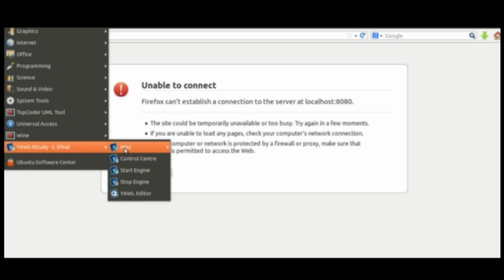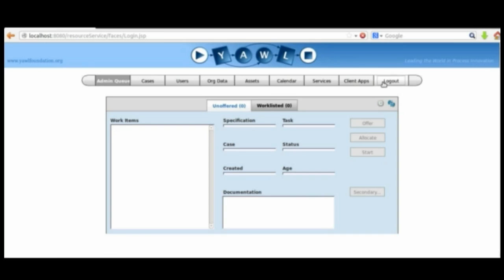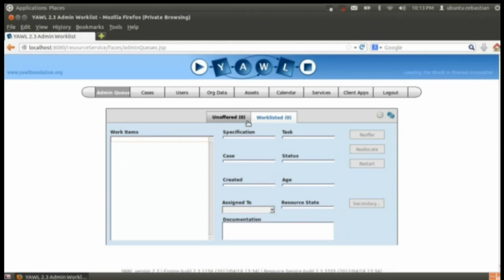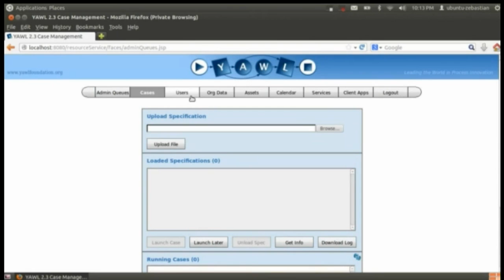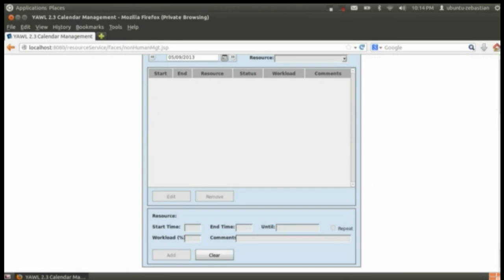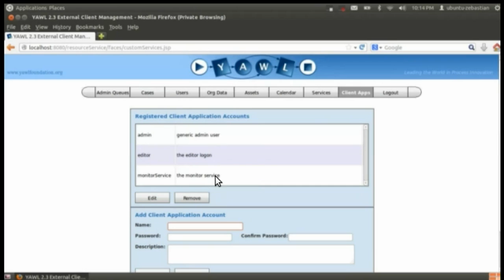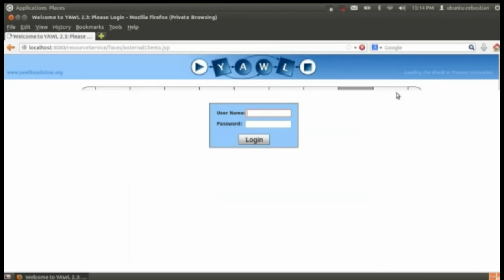Tutorial YAWL - Motor YAWL Vision General